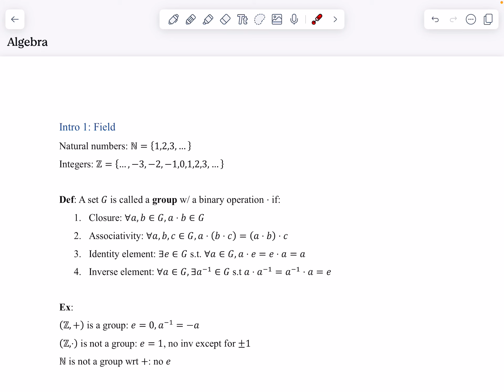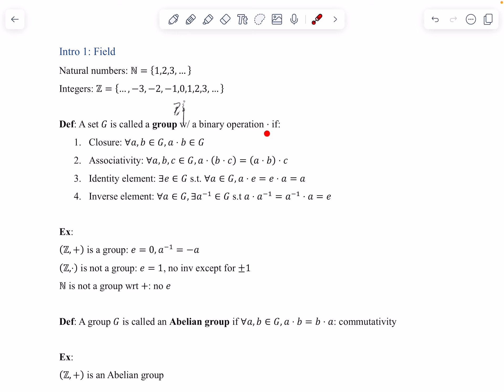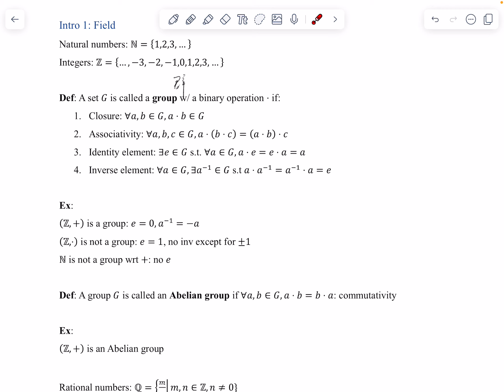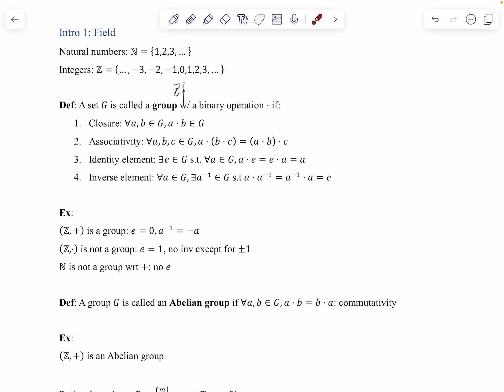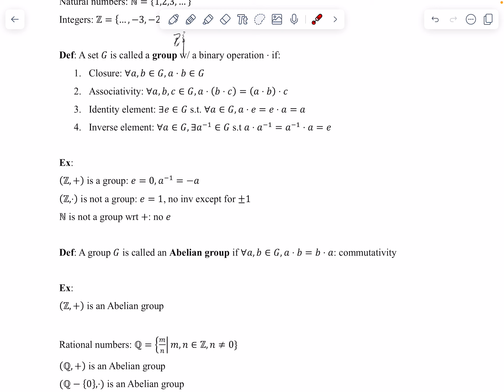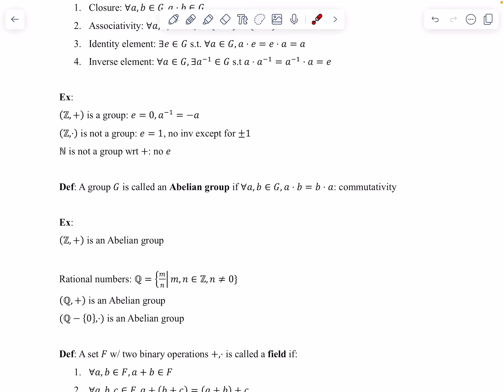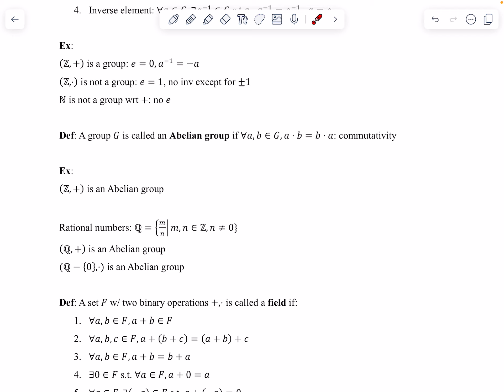線性代數 1 群